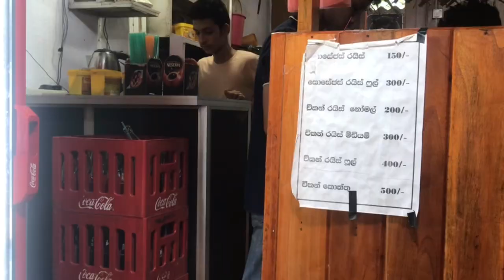Fried rice Rs150 | Chicken rice and Sausages rice for reasonable price | Sri Lankan food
sinhalafoodreview srilankanfood srilanka Chicken rice for reasonable price | Chicken fried rice | Sri Lankan food

🙂 Sausages rice | LKR.150.00
🙂 Chicken rice | LKR.200.00